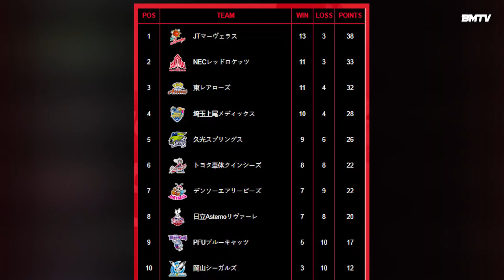Napa-TUMBLING ang import sa palo ni Jaja Santiago! Ageo, na-sweep ang Toyota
Jaja Santiago (Ageo Medics) vs Toyota Body Auto Queenseis | Japan V League 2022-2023